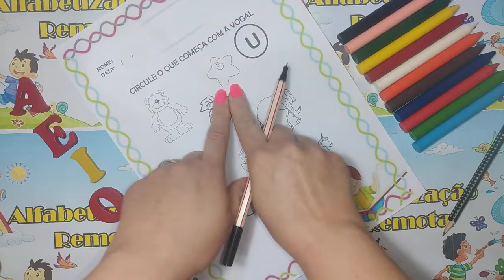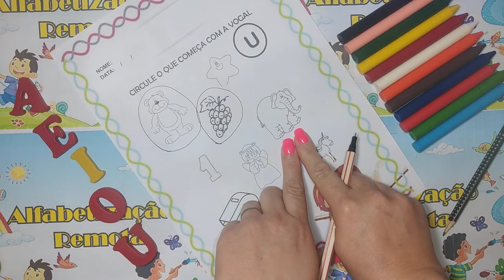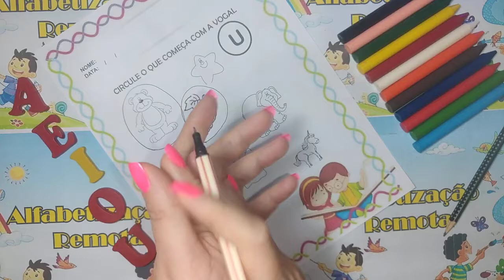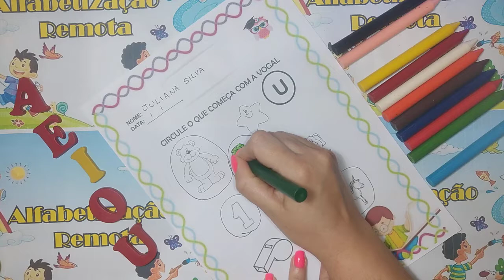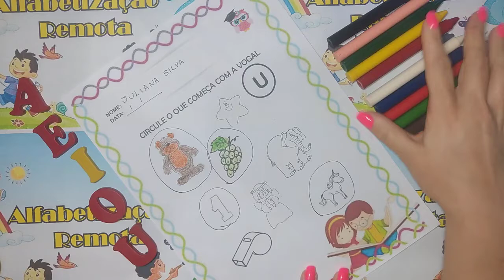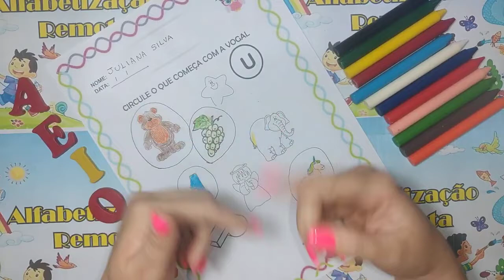Circule as figuras que comecem com U